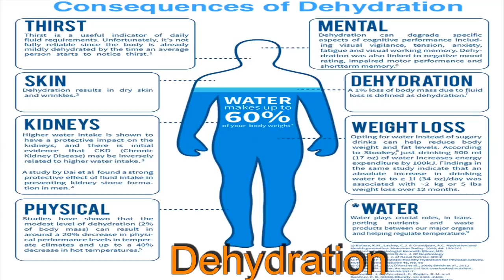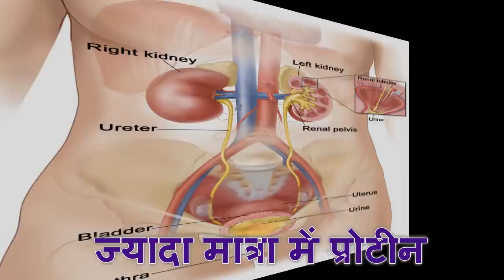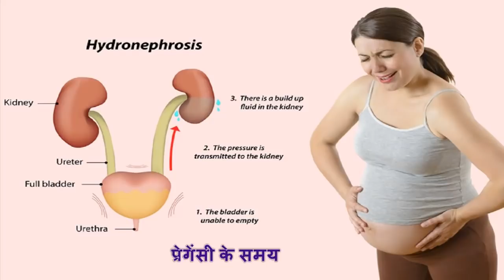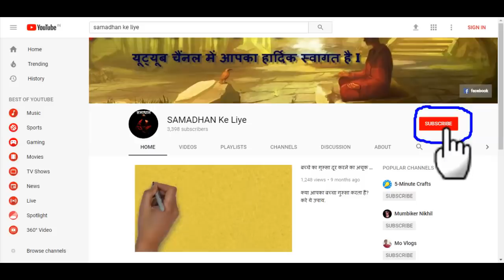अगर पेशाब में आता है झाग- तो हो जाइए सावधान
कुछ लोगों को झागदार पेशाब आने लगती है इसके पीछे कई असामान्य और सामान्य कारण हो सकते हैं. यह अंदरूनी गड़बड़ी को इशारा देता है तो चलिए जानते हैं पेशाब में झाग आने का मतलब क्या होता है।